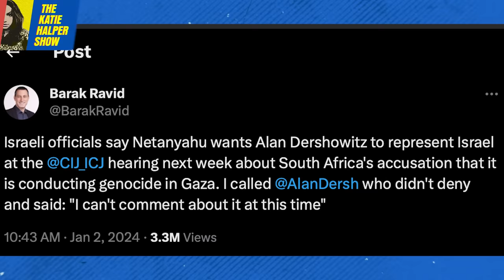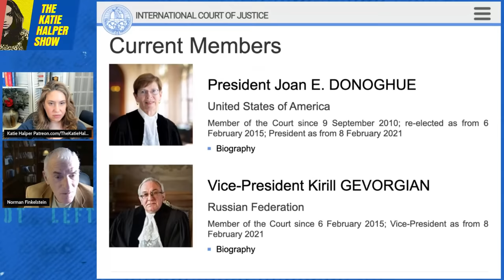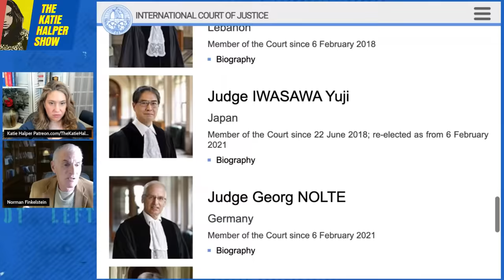Norman Finkelstein: Israel’s Genocide Defenders ‘Live in Jewish Supremacist Bubble”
00:00 Israel wants Alan Dershowitz to represent them in front of the International Court of Justice
00:47Norman reacts to Dershowitz news
03:11 Norman lays out South Africa’s case
05:30 Norman predicts how different countries will vote
09:30 Norman on why this is genocide

Norman Finklestien reacts to the news that Israel wants lawyer and Jeffrey Epstein friend Alan Dershowitz to represent them against claims of genocide before the International Court of Justice. He also lays out South Africa’s case against Israel. He then predicts which countries will vote which way and explains why the case against Israel is a “no brainer.”

Norman Finkelstein is a political scientist, prolific author, and son of Holocaust survivors. He received his PhD from the Princeton University Politics Department in 1987. He is the author of many books that have been translated into 60 foreign editions, including THE HOLOCAUST INDUSTRY: Reflections on the exploitation of Jewish suffering, and GAZA: An inquest into its martyrdom, I'LL BURN THAT BRIDGE WHEN I GET TO IT! Heretical Thoughts on Identity Politics, Cancel Culture, and Academic Freedom. In the year 2020, Norman Finkelstein was named the fifth most influential political scientist in the world.